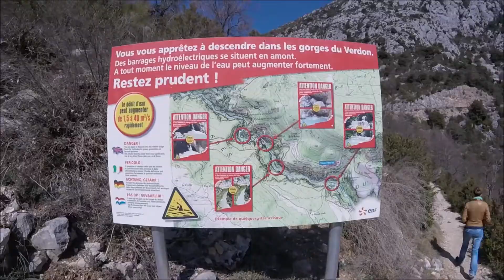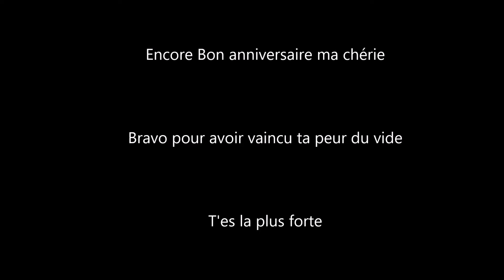gorge du verdon